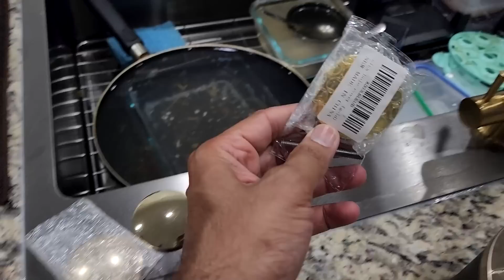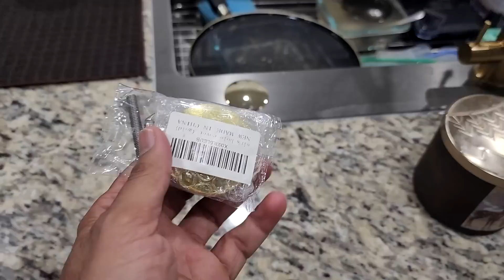We are Going on a Road Trip | Where are We Going? Indian Vloggers in Dallas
Road trip ki tayari shuru ho gayi. Road trip with our dogs.

Link for Seat Extender
Amazon US
Amazon India

Link for Sink hole cover Gold

➤ Cameras:
1. DSLR Camera: Canon EOS 80D

2. Action Camera: GoPro Hero 7

➤ Microphones:
1. Wired Mic: Lavalier Mic

2. Wireless Mic

3. Microphone splitter

➤ Filming Accessories:
1. Tripod: GEEKOTO 77'' Tripod Ball Head

2. DSLR Light Kit: LimoStudio 160 LED light

3. DSLR SD Card: SanDisk Extreme Pro

4. GoPro Micro SD Card: Lexar 64 GB